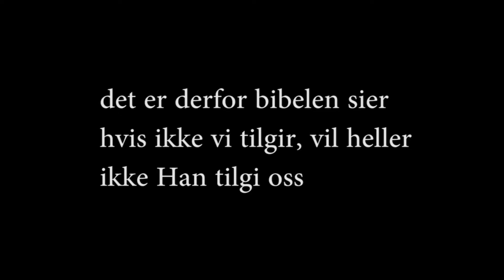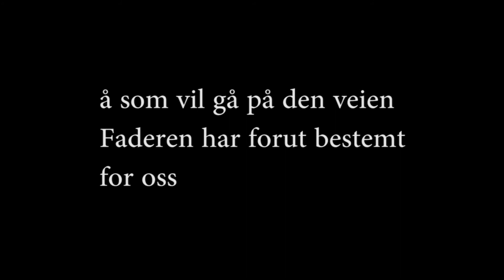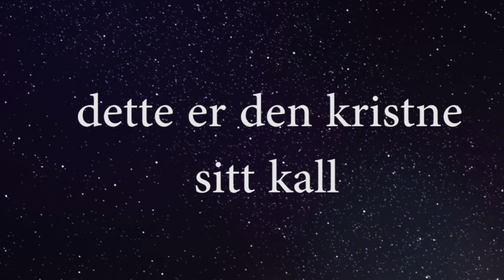Gud's vei til Evig Liv. Stig Aanensen taler.